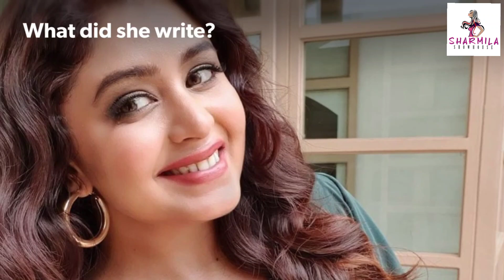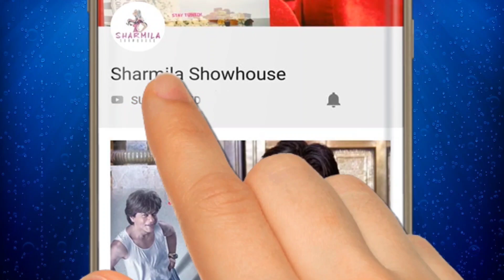দুটো সার্জারি আট মাস শয্যাশায়ী, ঋতাভরীর জবাব! | Ritabhari's Cool 'reply' to haters | Tollywood